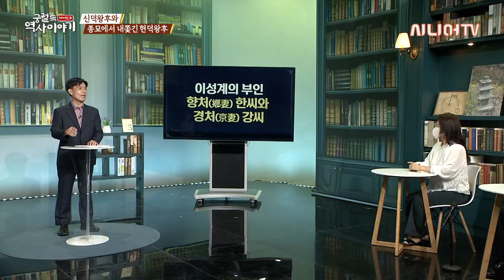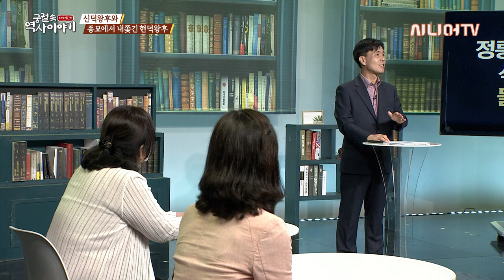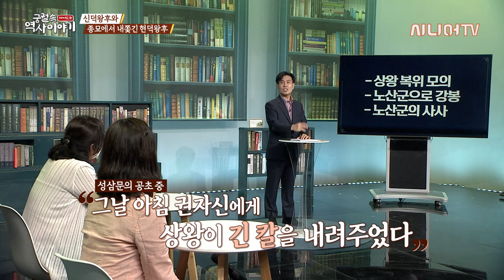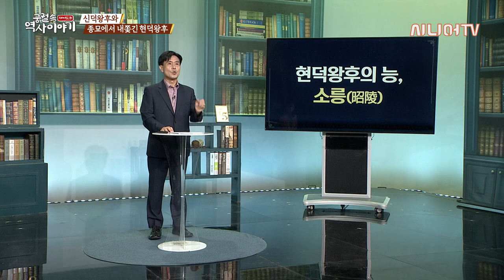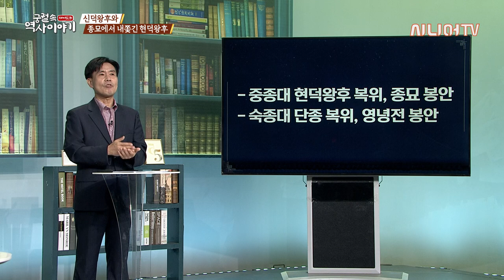신덕왕후와 종묘에서 내쫓긴 현덕왕후 [궁궐 속 재미있는 역사 이야기 32회]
지난 시간에는 국왕으로 인정받지 못한 정종의 이야기를 배웠습니다. 오늘은 내쫓긴 왕후들의 이야기를 함께 들어보겠습니다. 태조  이성계의 계비, 신덕왕후와 문종의 부인 현덕 왕후가 그 주인공입니다.

신덕 왕후는 이방원이 계모로서 인정하지 않은 것으로, 현덕 왕후는 순빈 봉씨가 동성연애로 폐위가 되고 세자빈에서 왕후가 된 인물로 알려져 있는데요. 과연 두 왕후가 내쫓기게 된 사연은 무엇일지 영상을 통해 알아보겠습니다!